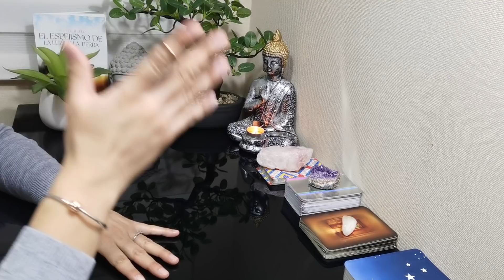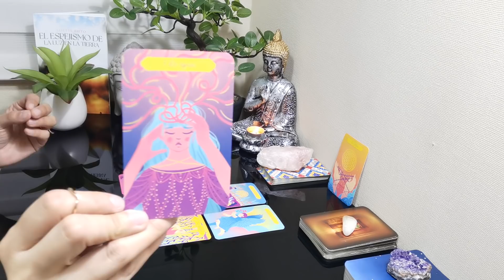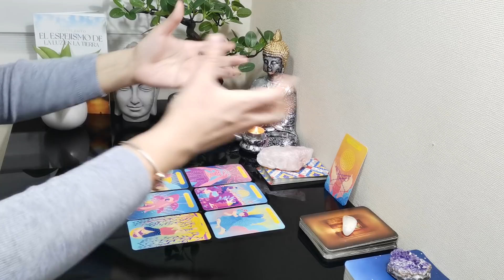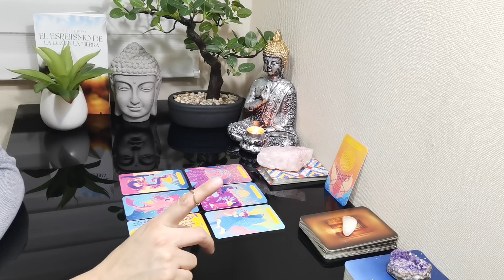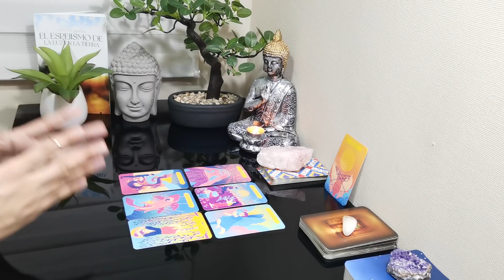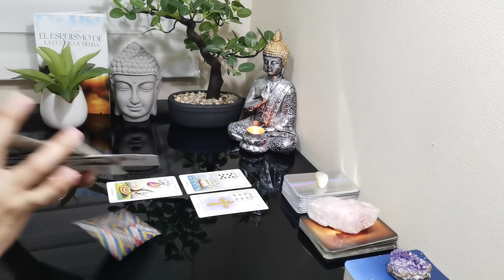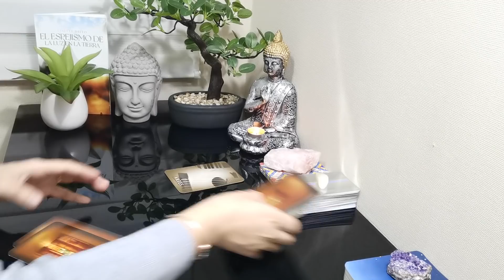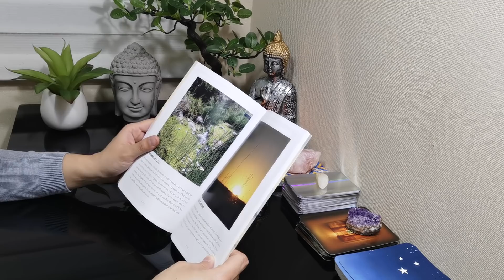VIRGO☀️EL UNIVERSO TE DA LO QUE LOS DEMÁS NUNCA VALORARON DE TU ENTREGA DESDE EL CORAZÓN.